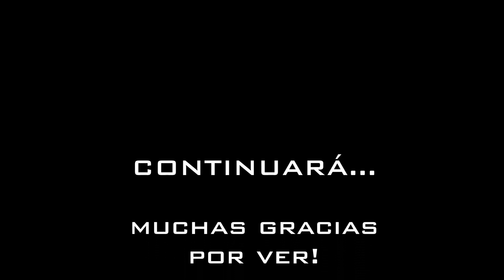El auto del taller! - DISEÑO NUESTRO - [carrocería hecha en casa] 🚗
Hola gente! Todo bien?!

Queee tal? Este estaba bien guardado en mis memorias viejas! Con esta cuarentena de tanto encierro recurrí a armar vídeos con cosas que hicimos hace un tiempo con el genio de mi viejo!
Cualquier duda le respondo en los comentarios.

No olviden subscribirse para muchos vídeos más de nuestras locuras en el taller!

Y ya saben, como dijo un sabio una vez:
"Si les gustó, compartan a sus amigos así disfruten como ustedes... si no les gustó compartan también a sus amigos así los hacen pasar un mal rato..."

Jajajaja

Muchos vuelos
            y
buenas gracias!